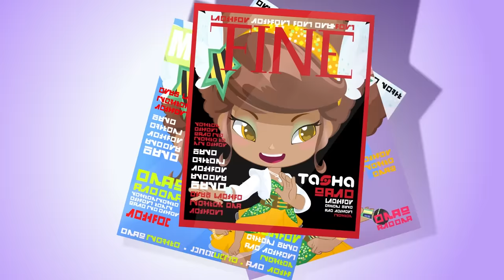PINY Institute of New York - Fama solitaria (T1 - Ep20) 🌟 ❤ 🌟 Caricaturas Animadas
PINY Institute of New York - FAMA SOLITARIA (T1 - Ep20):
La  prodigiosa voz de Tasha ha calado hondo en el cazatalentos Frank Miles. Tasha tiene la oportunidad de convertirse en una estrella del pop. Sin embargo, dedicar tanto tiempo a ensayar y promocionarse hará que tenga que renunciar a lo que Tasha más quiere. ¿Estará dispuesta a ello?

PINY, Instituto de Nueva York, es la nueva serie de animación dirigida a niñas que se emitirá en Boomerang en los siguientes horarios:  14h Colombia. 15h Venezuela. 16h Mex/Arg con episodios nuevos cada jueves.

¿Eres una chica aventurera y te gusta la acción? ¿Amas el deporte, las actividades extraescolares y te mueres por jugar con tus amigas todo el día en el recreo? PINY es tu Instituto!!!

Si eres una chica creativa y quieres sacar brillo a tu talento, no puedes perdértelo,  Piny es tu Instituto!

En el Instituto PINY son conscientes de que todos tenemos un talento escondido en nuestro interior y que si no lo alimentamos, no brilla. Que ese talento crece cuando hacemos lo que más nos gusta; un  dibujo, cantar una canción, diseñar un vestido, lanzar a canasta… y lo compartimos con los demás. Nadie debería frenar nuestro talento si no que deberían hacerlo crecer.

Por eso, en PINY no hay libros, aprendemos pintando, bailando o cantando. PINY es la única escuela donde las clases molan más que el recreo y dónde los únicos deberes son hacer mejor lo que más nos gusta.

El talento ya lo llevas dentro. Sólo tienes que hacerlo brillar!!

❤ Encuentra ya en tu tienda los juguetes de michelle, julia, el instituto, el dareway y la pasarela de PINYPON! Descubre más en mundo pinypon.

Letra: Paul Bevoir y Guille Milkyway
Cantada por Ali Howard
Supervisión musical: Luis Calvo (Elefant Records)